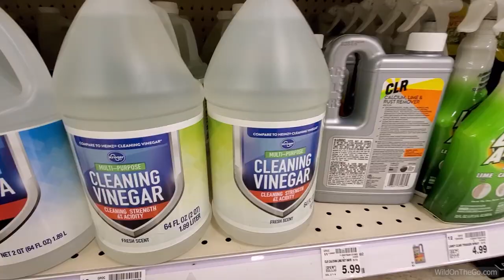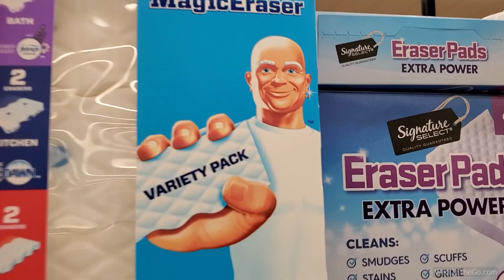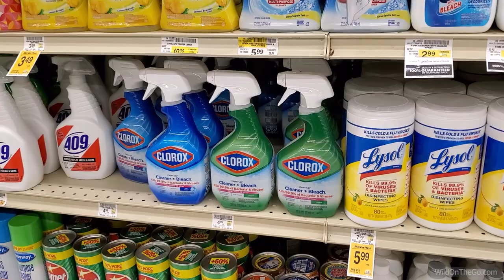RV Cleaning Tips & Hacks | Tiny Home Spring Cleaning | Full-Time RV Living & Travel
Bernie and Susan show some of the cleaning tips and hacks that they use in their 40' fifth wheel RV. Most of these are also useful for other types of living arrangements such as tiny homes, apartments, houses, cabins, mobile homes, and park models.

Links to products mentioned in this video:
Cleaning Vinegar
Scrub Brush Wand with Reservoir
Magic Eraser Sponges
Clinging Bleach Gel
Bleach Spray Cleaner
Empty Spray Bottle
5-Gallon Buckets
Water Bottle Cleaning Tablets

(Use in any video production on any platform worldwide - private and commercial)